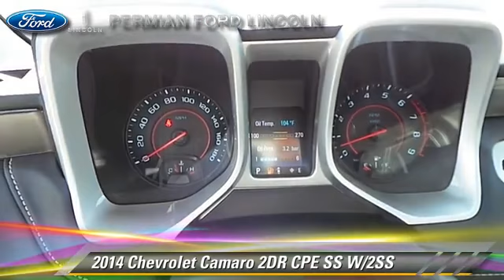Permian Ford, Hobbs NM 88240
Permian Ford

[DFIN:3:2994831:I:2596:D75F280A:7af1be74805535bf799b0337678bc1eb]